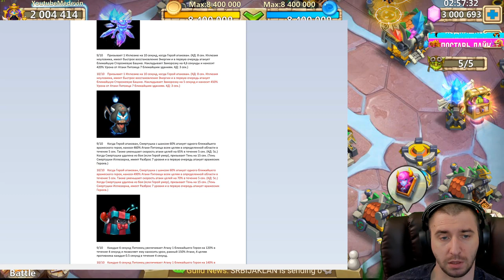КРУТОЕ УСИЛЕНИЕ ПИТОМЦЕВ \СУПЕР-ПЕТЫ \ 10-10 СКИЛЫ \ SUPER-PETS 10-10 \ БИТВА ЗАМКОВ \ CASTLE CLASH